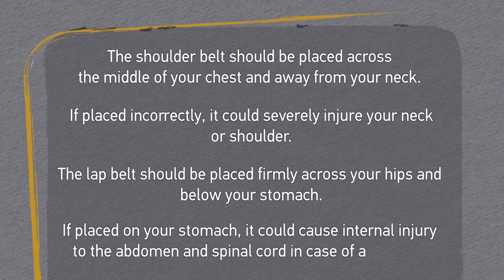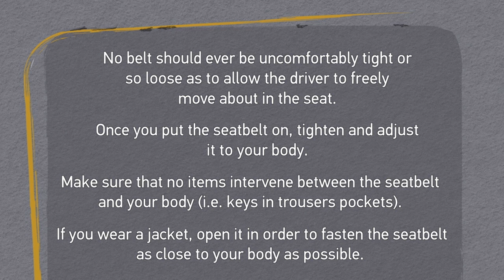Taxistars Training Videos - Section 2.3.2 SEATBELT - EN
This project has been funded with support from the European Commission within the framework of the Lifelong Learning Programme of the Education and Culture Directorate General. This website reflects only the views of the authors, and the European Commission cannot be held responsible for any use which may be made of the information contained therein.